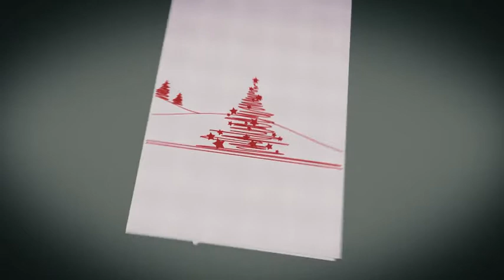Isaac Kurtz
Everything was fine I thank you for helping me, and you did everything I expected science is my favorite subject I guess that's why I pass.You did care about my assignments and you taught me  to use the email more. i was so sucess because thats my favorite subject. i like animals and how they live in the wild and survive such as lions.